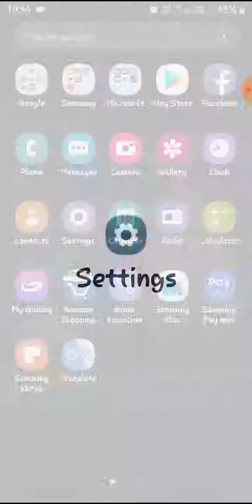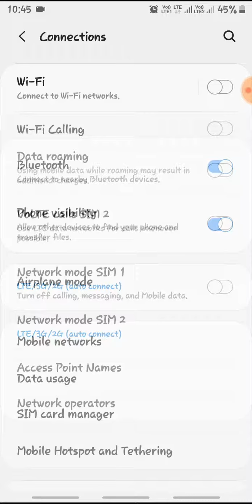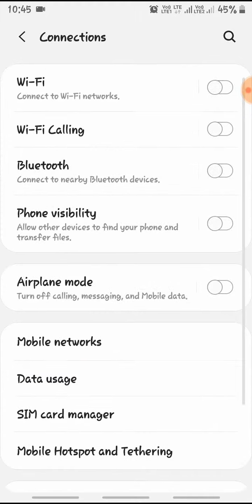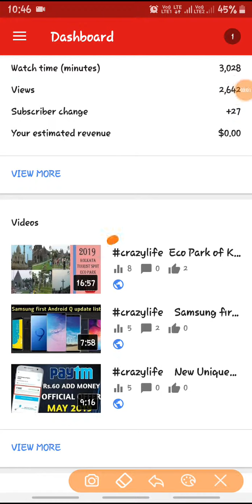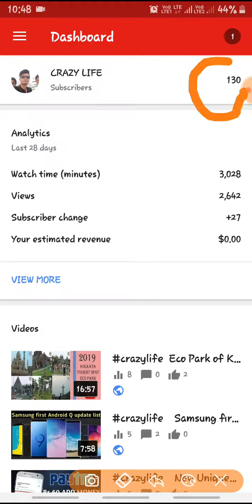crazylife Samsung Galaxy J6 Jio Volte Test | Video call Test on Samsung galaxy J6 in Hindi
Friends in this video I have tested the Jio Volte capability of J6 By using two jio sim at the same time. and also showed how to make video calls from samsung galaxy J6 using jio sim.